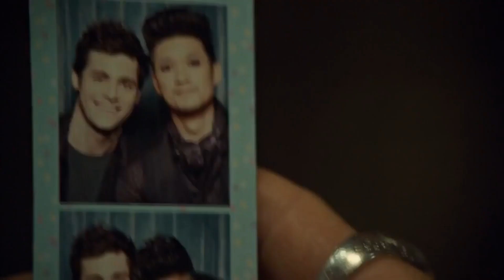Alec & Magnus // marina kaye - freeze you out//